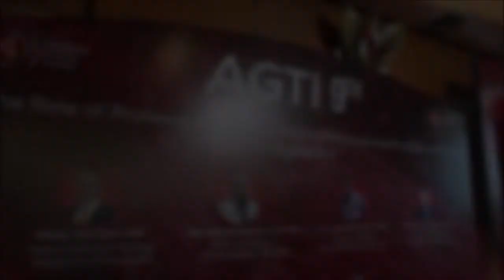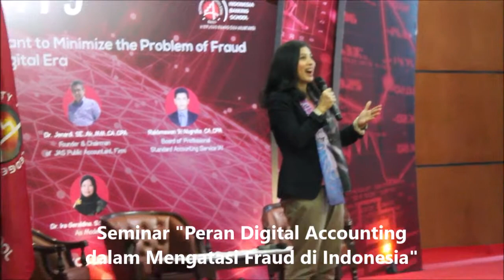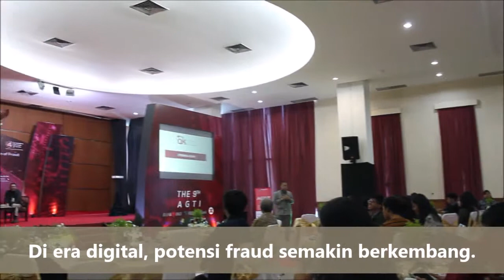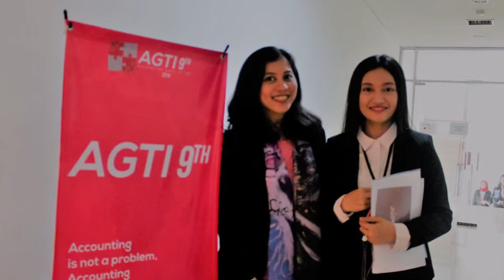Indonesia Banking School AGTI 9th - Dr. Vivid F. Argarini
Dr. Vivid F. Argarini menjadi moderator dalam Accounting Goes to Indonesia Banking School (AGTI IBS), Sabtu (17/11/2018). Kegiatan tahunan terbesar Himpunan Mahasiswa Akuntansi IBS ini menghadirkan narasumber dari Otoritas Jasa Keuangan (OJK) dan Bank Negara Indonesia (BNI).